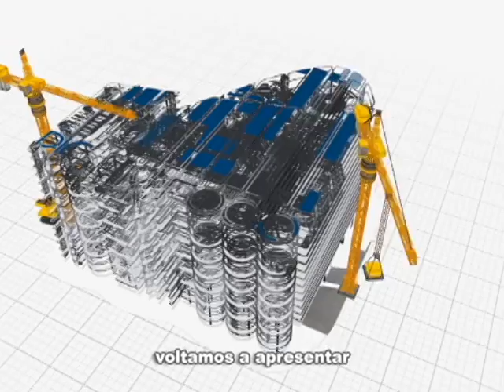Rio em Foco: Agenda Pós Olímpica (bloco 3)